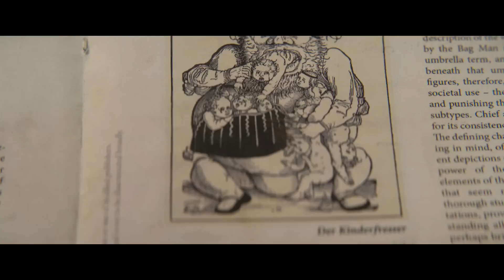Bagman Official Movie Trailer 2024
When a sinister threat from his childhood returns to haunt him, a father desperately struggles against his deepest inner fear. Only this time, the fight isn't for himself; it's for his family.

Director: Colm McCarthy
Writer: John Hulme
Stars: Sam Claflin, Antonia Thomas, William Hope